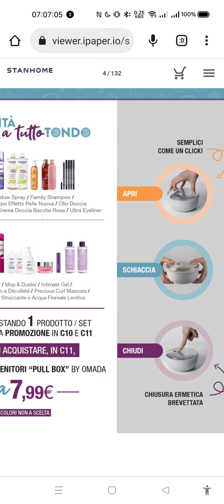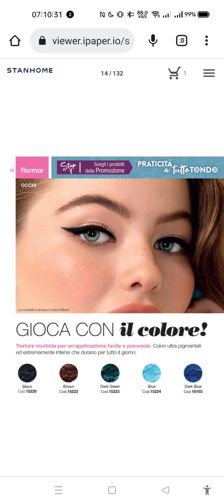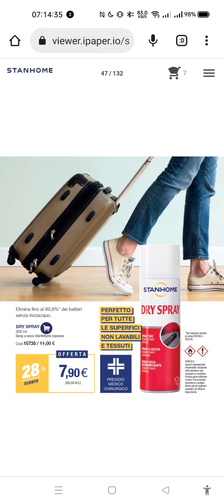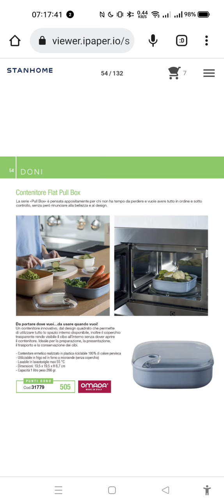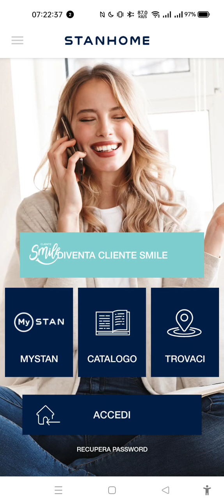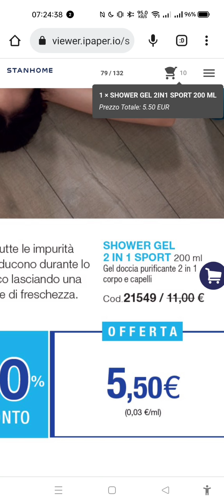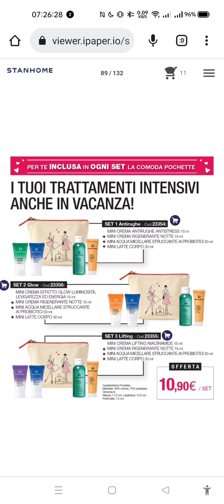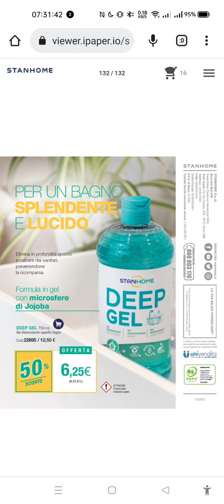Catalogo STANHOME c.10